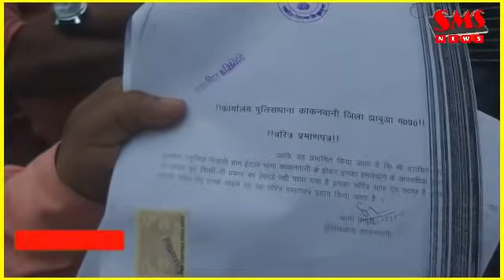ग्राम पंचायत इटावा सरपंच के खिलाफ हंगामा तड़वी को लेकर देखिए खास रिपोर्ट भीलीभाषा मेंSMSNEWS MP